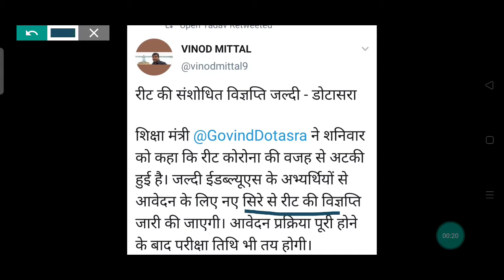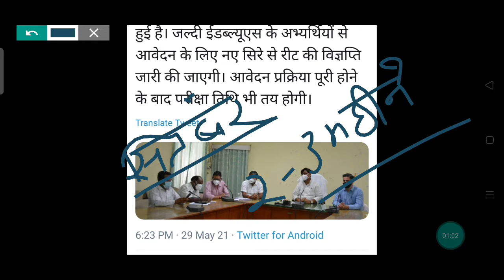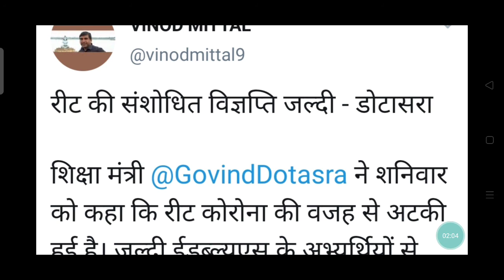reet exam latest news | reet exam date 2021 |Ews reet exam form date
there is new update regarding reet exam announced by honourable education minister govind singh dotasara.

reet exam date,reet exam date 2021
reet exam 2021,reet exam date 2021 latest news,reet exam date 2020
reet exam news,reet exam latest news,reet exam admit card 2021,reet exam application form 2021,reet exam apply online,reet exam date 2021 new update,reet exam date 2021 rajasthan